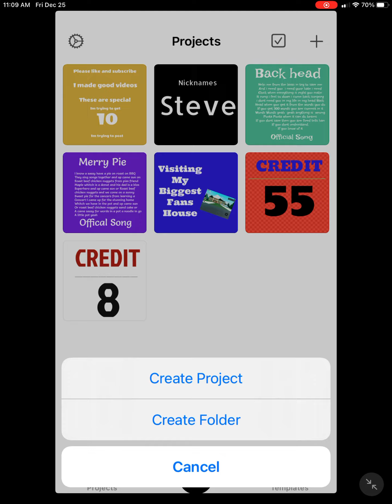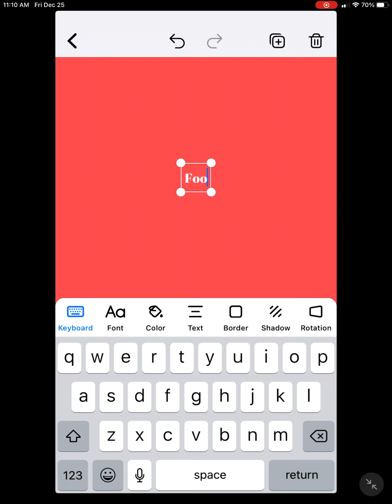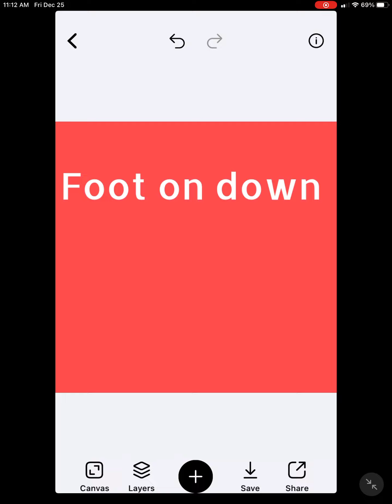Tour The Kleningers (ROBLOX)